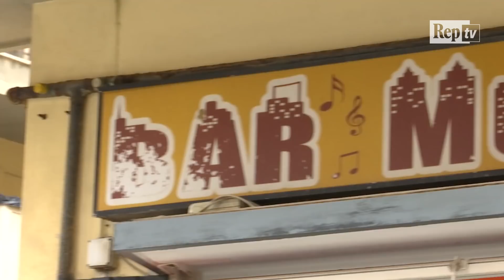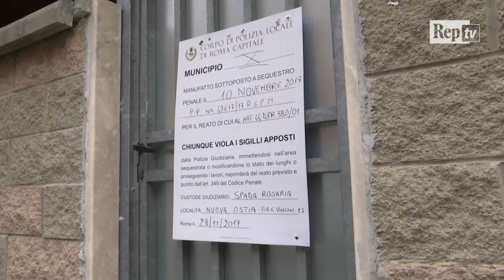Ostia deserta dopo la retata, Bolzoni: "La città degli Spada chiusa per 'lutto'"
Il giorno dopo l'arresto di 32 componenti del clan Spada con l'accusa di associazione a delinquere di stampo mafioso, il municipio più grande di Roma ha un'aria spettrale. Tapparelle e serrande abbassate in segno di lutto e rispetto per la famiglia colpita dal blitz all'alba di giovedì 25 gennaio. Strade, lungomare e marciapiedi deserti. Pochissimi residenti accettano di parlare. Tutti si chiedono a chi toccherà comandare adesso.videoreportage di Attilio Bolzoni e Alberto Masciamontaggio di Marzia Morrone